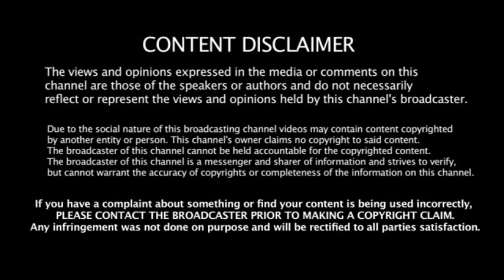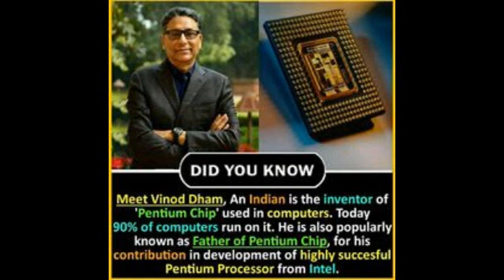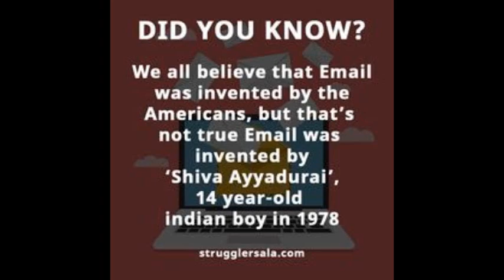Knowledge || Knowledge hub || Do You Know || Did you know Genius 13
Did you know in this video shows Unknown facts . We collected more
informations from web to you not by our own ideas. We are not any
responsible if any informations are right or wrong. We need more
suggestions about this video.

 infringing. If you own any of the content in our video and you don't
 want it appear in our channel, please notify us via private  message
or email .The content will be REMOVED within 24 hours.

knowledge hub, knowledge, uncommon knowledge, cdl general knowledge,
asvab mathematics knowledge, knowledge meme, forbidden knowledge,
knowledge is power, ragged knowledge, knowledge of the forever
time, ancient knowledge, programming knowledge, tai lopez knowledge,
operation ivy knowledge, general knowledge, hidden knowledge,
imperial knowledge, esoteric knowledge, local knowledge,
the knowledge of the forever time, vlogs of knowledge, green
 day knowledge, mgtow knowledge, word knowledge, street
 knowledge, forbidden knowledge, knowledge operation, knowledge
 the pirate, basic computer knowledge, random knowledge,
asvab word knowledge, secret knowledge, forever time knowledge,
janet jackson the knowledge, occult knowledge, ftce general
 knowledge math, common knowledge, precious knowledge, fun
knowledge, local knowledge, carnal knowledge, knowledge of
 forever time, tree of knowledge, cdl test general knowledge,